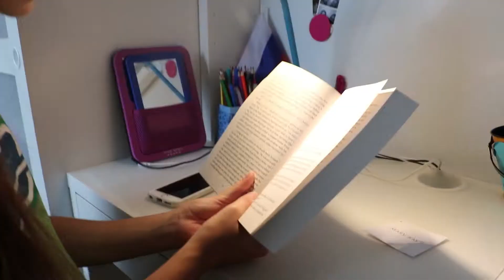Things that I like to do when its raining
Hello everyone! I know that I didn't post for 2 weeks, I'm sorry but I will try to get back on schedule. Summer is sadly ending and slowly rain starts to come and go so I decided to make this video. Bye!!!

––– ♪♫ Artists' Links ♫♪ –––